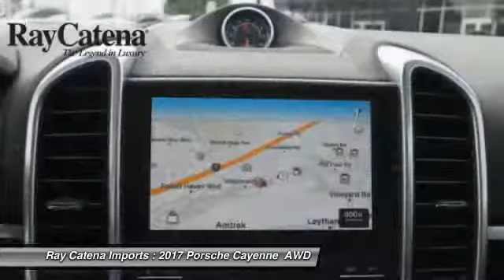2017 Porsche Cayenne EDISON NJ P17831X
2017 Porsche Cayenne

920 US Highway 1 North

Don't miss this 2017 Porsche. Make a great choice today with this must-have . Learn more about this  by contacting the dealership today and own it today.